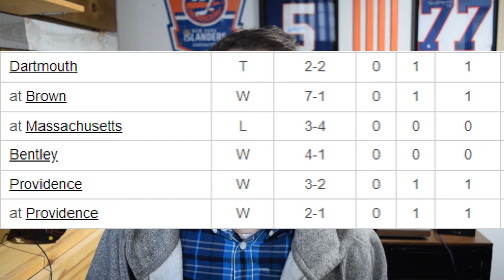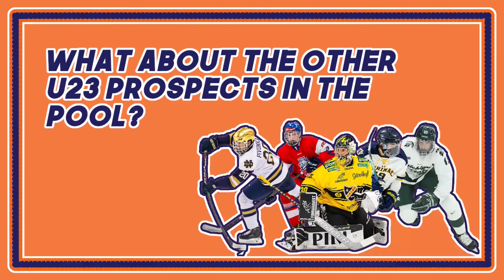How are the other U23 Islanders prospects doing?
A recent prospect ranking had the Islanders 31 out of 32 based on their U23 prospects. But that ranking didn't look at ALL of the U23 prospects. Let's talk about the ones they overlooked.